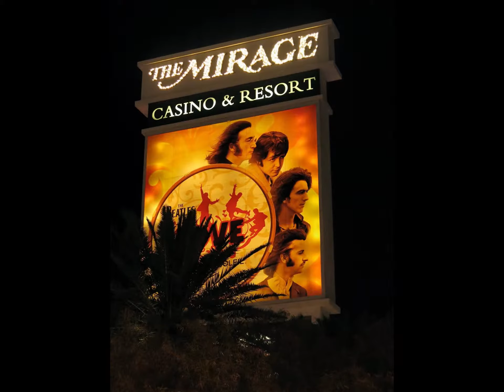Viva Las Vegas